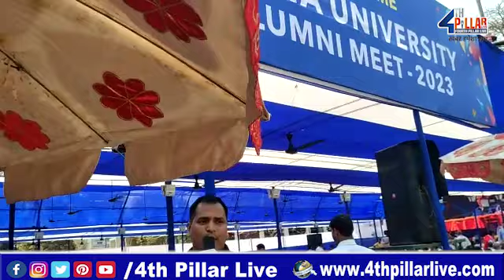पटना यूनिवर्सिटी के ALUMUNI MEET में पहुंचे कई छात्र, पुराने साथियो से मिले तो हो गए भावुक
पटना यूनिवर्सिटी के ALUMUNI MEET में पहुंचे कई छात्र, पुराने साथियो से तो हो गए भावुक